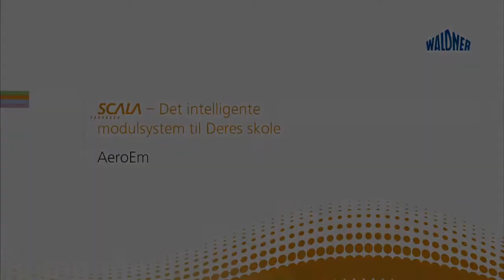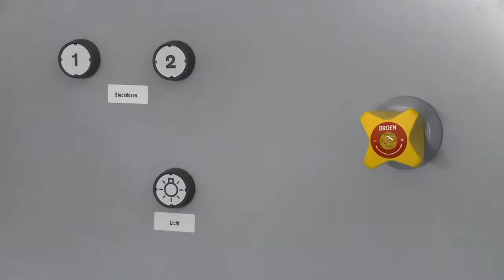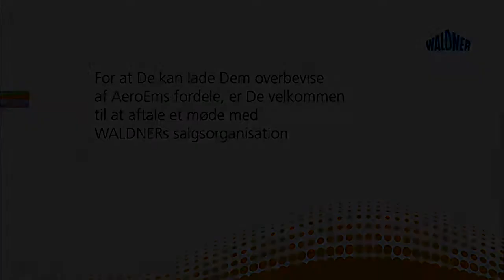SCALA: AeroEm_DK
Multifunktionelle naturvidenskabelige undervisningslokaler , Kemi,Fysik,Biologi,Informationsteknologi, Teknik,Hjemkundskab,Traditionelt undervisningslokale, SCALA Standard, Økologi, Barrierefrihed,Skole.